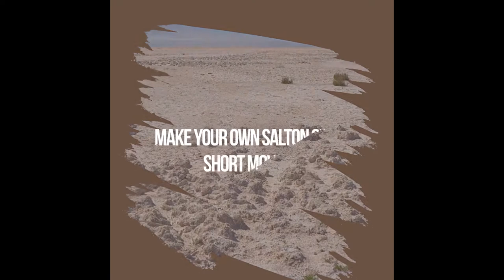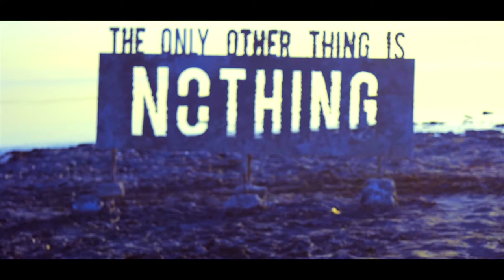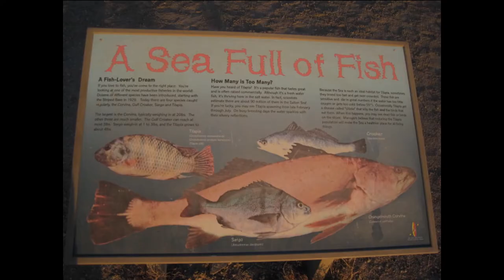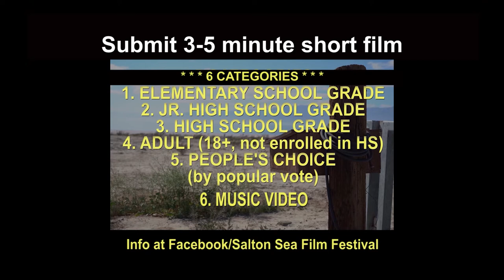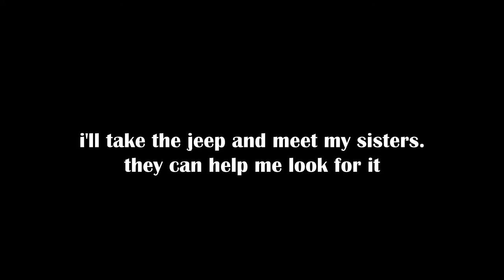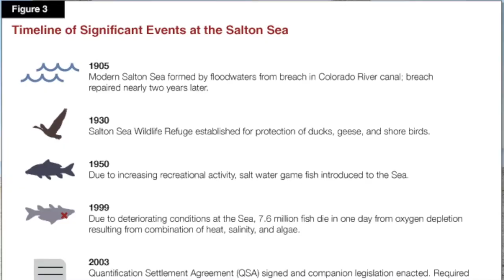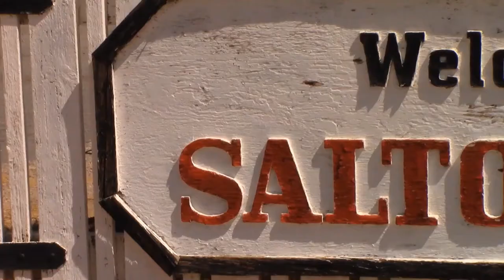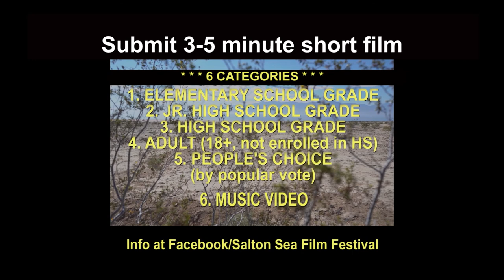SALTON SEA FILM FEST 2020 ENTRIES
Please watch some of the highlights of our Salton Sea Film Festival 2020 short film entries. And get ready to submit your own 3-5 minute short film to this year's festival. For more info please visit Facebook/Salton Sea Film Festival or Facebook/Saving the Salton Sea.